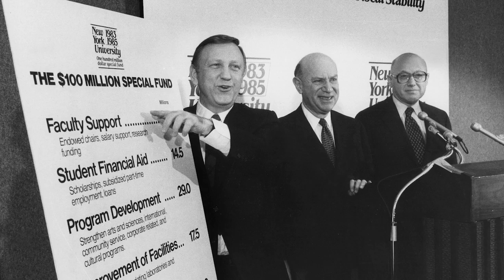A Tribute to John Brademas, NYU's 13th President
On July 11, NYU lost one of its most pioneering leaders. John Brademas (1927–2016), a Rhodes scholar, an 11-term Congressman from Indiana, and the 13th President of NYU, helped transform the university into a renowned research institution that attracts students from across the globe.